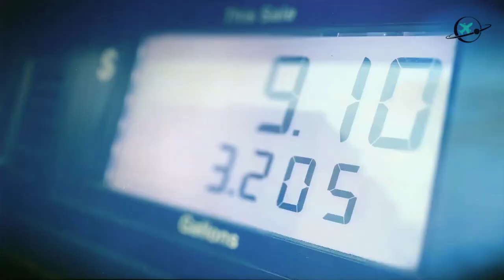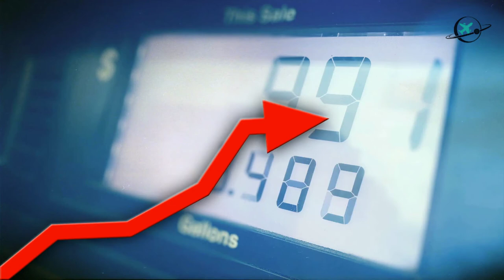Living In Dallas : 10 Reasons Not To Move To Dallas, Texas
Before moving to Dallas TX, you need to know pro and cons about this city, Dallas is one of the best places for living! with a lot of Job opportunities and Educational Opportunities, best neighborhoods and No state Income Tax, that is good, you may not have the most accurate picture of the city.
Thinking of moving to Dallas? In this video we will show you 10 bad Things to know before go living in Dallas.

First before relocating to dallas, you need to know that Dallas is a big city in Texas rich in oil and which has bought a cash culture, forms with Forth Worth its sister next door rather cowgirl "the metroplex", economic center where large international companies have settled.

 Dallas is best known as the city where JFK met his tragic end in the 1960s, then for having served as the setting for the soap opera of the Ewing family and its famous JR.
The idea that we have of it is therefore quite violent. It is true and false at the same time.

Everything is "huge" in Dallas, some houses, downtown with the buildings of Pei (the man of the Louvre pyramid in Paris) at the foot of which we find Bourdelle and Rodin, the climate (intense heat in summer, incredible thunderstorms in March, tornadoes), hamburgers, shopping centers, rodeos, limos, cowboy police! etc... Let yourself be surprised...

Dallas is also a city which for a family expatriation has many advantages: quality of life, multitude of things to do as a family or as a couple, lots of spaces and even sometimes very large spaces (we are in Texas anyway )! and we are finally far enough but close enough to all the other states (4h flight to NYC, Florida, California...)

10 bad Things to know before Moving to Dallas:

1- Unpredictable Weather
2- a Ton of People
3- The crime in Dallas is not the best in the US
4- Cost of Living score is 113.8 more than the average in the US
5- public transportation is hard to find
6- The traffic is an all-day problem in Dallas.

TravelMap sharing travel tips, travel planning, and destination advice to help you travel more. What travel quote describes you?
We also make videos about best places to live in the US and in all over the world.